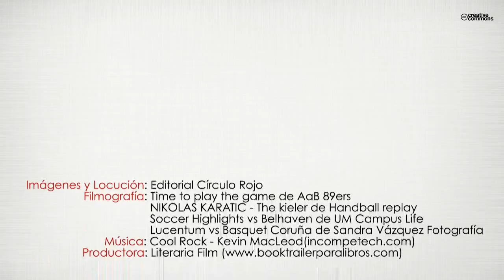¿Somos un equipo? Manual de liderazgo deportivo (Booktrailer) - Editorial Círculo Rojo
Autor: Juan Antonio García Herrero
¿Es usted capaz de inspirar a sus deportistas?, ¿consigue que sean más conscientes y responsables? Si estas preguntas le inquietan quizá en este libro encuentre alguna cuestión que le impulse a reflexionar sobre su forma de entender el liderazgo. Liderar un equipo es una tarea apasionante, pero implica responsabilidad, desgaste y esfuerzo bien orientado. ¿Alguna vez se ha preguntado qué porcentaje consigue usted obtener del potencial que tienen las personas a su cargo?, ¿se atrevería a contrastar ese valor con lo que piensan sus deportistas? Formar un equipo no se consigue con una charla donde se conecta con los jugadores. Eso puede ser un recurso, una herramienta, un paso más dentro de un camino en el que se encontrará con no pocos obstáculos. La cantidad y magnitud de esas dificultades serán proporcionales al reto que usted quiera plantearle a ese grupo de personas. Ante retos extraordinarios los problemas suelen multiplicarse, y es ahí donde se observa si existe o no un verdadero equipo y un líder auténtico.

Este libro está diseñado para ser utilizado como un manual de apoyo al liderazgo deportivo, por lo que el lector irá encontrando numerosos casos prácticos, herramientas y dinámicas que le permitan acompañar a su equipo.

No puedo garantizarle que empiece a ganar más partidos de los habituales o a batir récords de victorias (aunque tampoco lo descarto), lo único a lo que puedo comprometerme es que mediante esta forma de liderar, se convertirá en el entrenador que quiera llegar a ser, que respetará su valores y que gane o pierda, se sentirá orgulloso de usted y de los deportistas a su cargo.